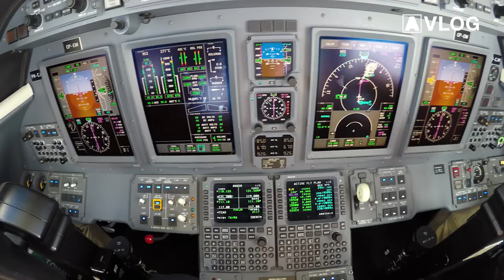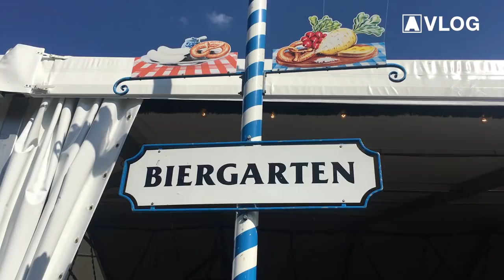Armin VLOG #9: Keep Calm – Another Festival Marathon week!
Even a (slight) fear of flying can’t spoil a week this massive for Armin van Buuren. What started with playing the Wednesday night at Hï Ibiza turned into a full-fledged festival marathon with shows at Parookaville in Germany, Tomorrowland in Belgium and Sunrise Festival in Poland. Fantastic stages, amazing crowds and just an all-around sublime atmosphere throughout the week helped make this summer one of Armin’s best ones yet. Want to see proof? Watch his new vlog!

Even though I have a slight fear of flying, nothing could spoil a week this massive for me. I got to play my regular Wednesday night at Hï Ibiza and got to see all of my fans at Parookaville in Germany, Tomorrowland in Belgium and Sunrise Festival in Poland again through yet another festival marathon. The stages were fantastic, the crowds were amazing and this week only adds to the feeling that this summer is one of my best ones yet. Want to see proof? Watch my new vlog!